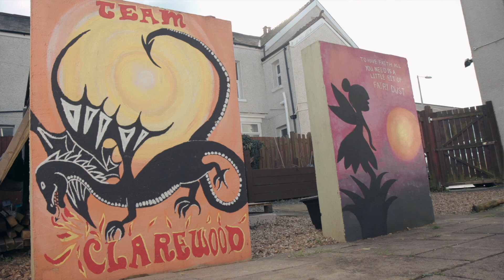Making a difference at Clarewood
Check out this short film highlighting the fantastic work our team is doing every day to transform young lives in Neath Port Talbot